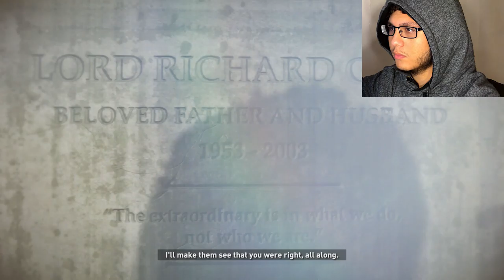Rise of the Tomb Raider||Part 12||The Observatory